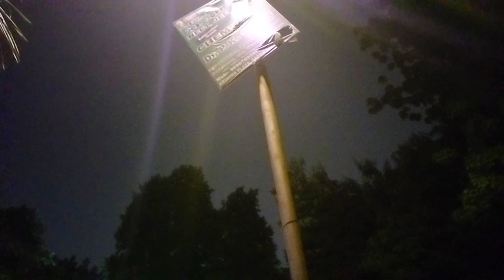Bhoot Real Ghost 👻 || Bhai Kya tha yaar meri Jaan Nikal Gai || Real Bhoot Tha @triggered Insaan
Bhoot,
bhoot bhoot,
bhoot wala,
bhoot sound,
bhoot short video,
bhoot short,
bhoot cartoon,
bhoot fm,
bhoot movie,
bhoot film,
bhoot awaaz,
bhoot aawaz,
bhoot aaya,
bhoot aahat,
bhoot aur cartoon,
bhoot asali bhoot,
bhoot aaya all episodes,
bhoot a jaaye,
bhoot and cartoon,
bhoot and natok,
a bhoot cartoon,
a bhoot wala,
a bhoot wala cartoon,
a bhoot fm,
a bhoot natok,
a bhoot wala dijiye,
a bhoot wali kahaniyan,
a bhoot ka film,
a bhoot chudail,
a bhoot boss,
bhoot bangla,
bhoot boss cartoon,
bhoot bhoot cartoon,
bhoot bakra,
bhoot bangla cartoon,
bhoot bhoot wala,
bhoot bungla,
bhoot bhayankar bhoot,
bhoot boss thakela pakela,
bhoot baba,
bhoothnath,
bhoot fm email episode,
bhoot call,
bhoot cartoon bangla,
bhoot cid,
bhoot cinema,
bhoot chudail,
bhoot comedy,
bhoot cartoon video,
bhoot com,
bhootchakra,
bhoot cartoon hindi,
c bhoot wala,
c bhoot wala cartoon,
cartoon bhoot wala,
cartoon bhoot,
chhotu dada bhoot wala,
cid bhoot wala,
chaki niche bhoot,
chudail bhoot,
comedy bhoot,
cartoon video bhoot wala,
bhoot dikhao,
bhoot dance,
bhoot drama,
bhoot dekhte chai,
bhoot dhara,
bhoot dikhayen,
bhoot dove,
bhoot darawna bhoot,
bhoot dada,
bhoot dora,
hd bhoot ki kahani,
hd bhoot wala cartoon,
hd bhoot fm,
hd bhoot sobi,
hd bhoot wali movie,
hd bhoot hd bhoot,
hd bhoot ka cartoon,
hd bhoot wala movie,
hd bhoot ki video,
hd bhoothnath,
bhoot episode,
bhuter cartoon,
bhoot episode of taarak mehta ka ooltah chashmah,
bhoot experiment,
bhoot email,
bhoot er sound,
bhoot er kahini,
bhoot express,
bhoot email episode,
bhoot er bhobishyot,
e bhoot electronics,
ek bhoot,
email episode bhoot fm,
early to bhoot wali tune rise,
emraan hashmi ki bhoot ki movie,
experiment tv bhoot
real ghost,
real ghost story,
real ghostbusters,
real ghost in india,
real ghost caught in camera in hindi,
real ghost video in hindi cctv camera,
real ghost movie,
real ghost story in hindi,
real ghost tv aswang,
real ghostbusters intro,
real ghost prank,
real ghost shorts,
real ghost tv,
real ghost rider,
real ghost cctv recording,
real ghost app in play store,
real ghost app download,
real ghost at school,
real ghost america's got talent,
real ghost aahat,
real ghost attack prank,
real ghost aswang,
real ghost animation,
real ghost action,
real ghost army,
a real ghost hunter investigated my haunted house part 2,